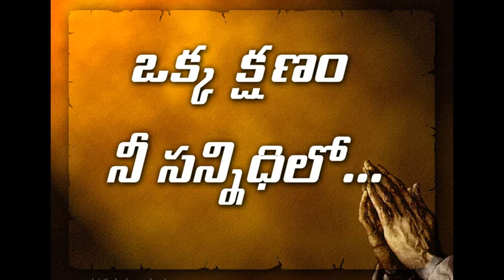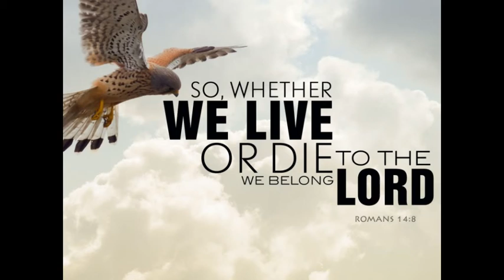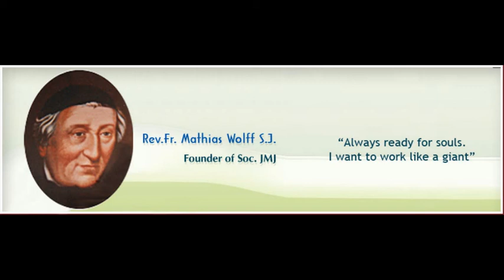Okka kshanam...Nee Sanidhilo..31.10.2020.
Sr.Showry Polanki. JMJ. Reflection on the Word of God and Fr.Mathias Wolff, the Founder of CJMJ.